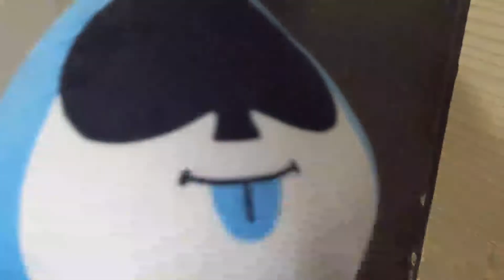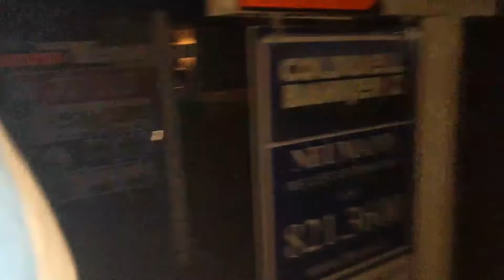Deltarune Plush Adventure Episode 5 Sans